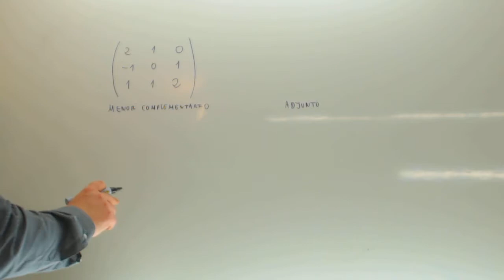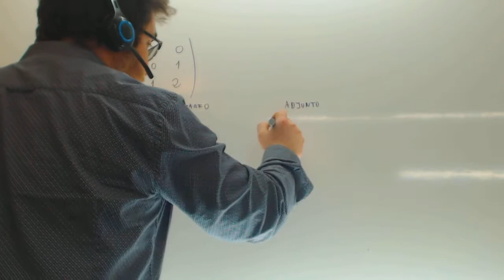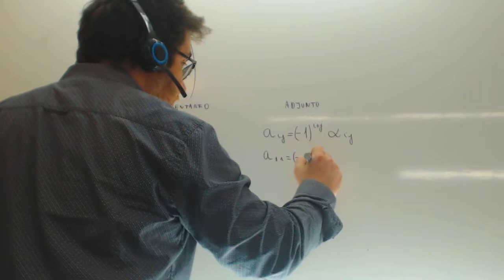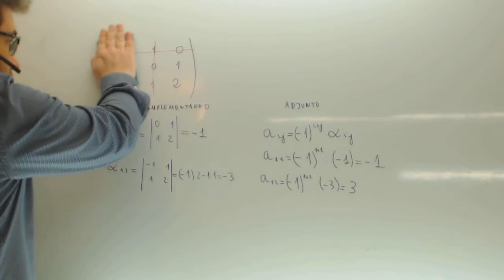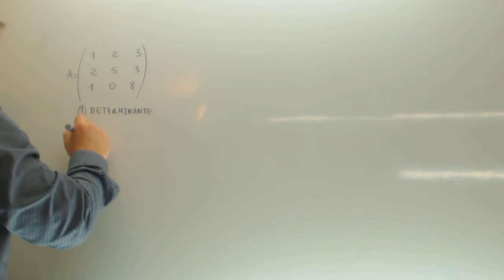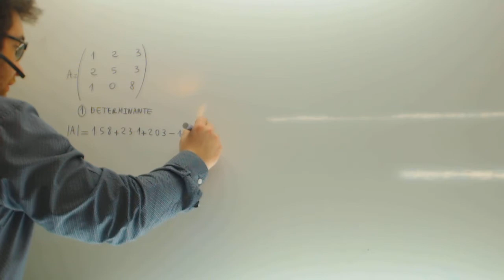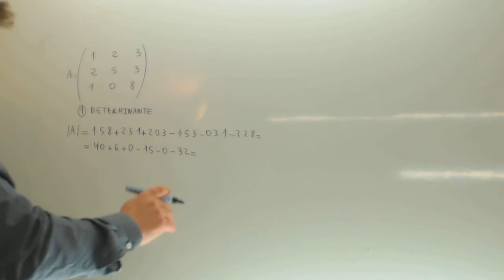Menor complementario y adjunto Matematicas 2º Bachillerato JAN Academia Usero Estepona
Menor complementario y adjunto Matematicas 2º Bachillerato JAN Suscríbete a nuestro canal en Youtube para ayudarnos a seguir creciendo Academia Usero en Estepona, el centro de formación con más vídeos en Internet del Mundo presenta